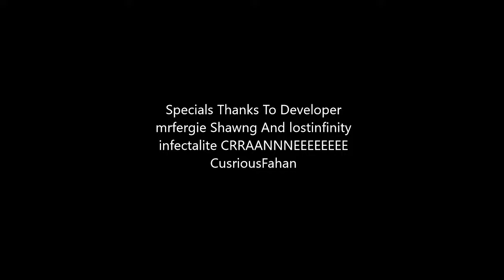Episode 44 Emergency interview Chat With SGT Joshua_Cheatham Top 5 Thing They Need To Have Right Now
We Chat With Police Community Roleplay City Of River PD Sergeant Joshua_Cheatham Top About Five Thing They Needed To Have At Emergency Responses Liberty County

Editing Video By City Of River Police Department Intelligence Unit Callsign 6061 Sergeant Joshua_Cheatham
mrfergie And Shawng A lostinfinity infectalite CusriousFahan CRRAANNNEEEEEEEE